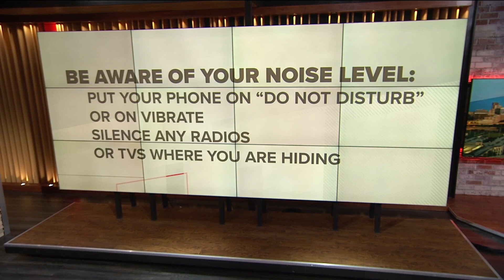Experts: What you should and shouldn't do in a mass shooting situation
South Metro SWAT recommends you run, hide, and fight in that order. Be quiet if the suspect is near you and make note of where the exits are.